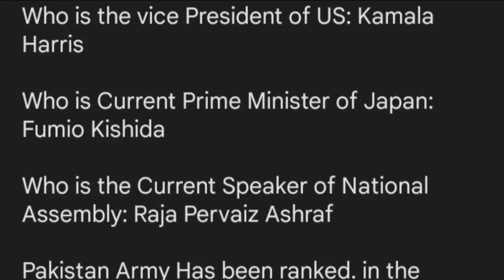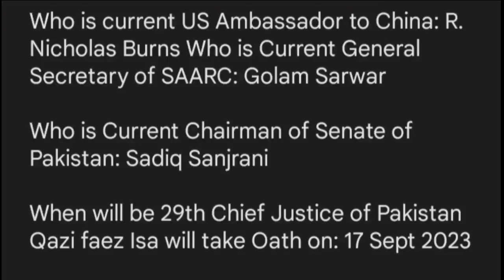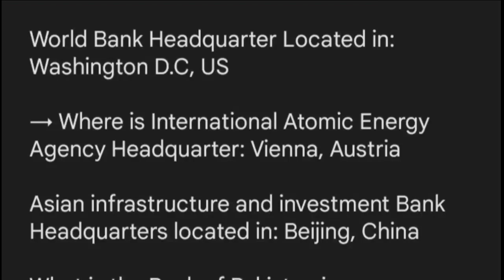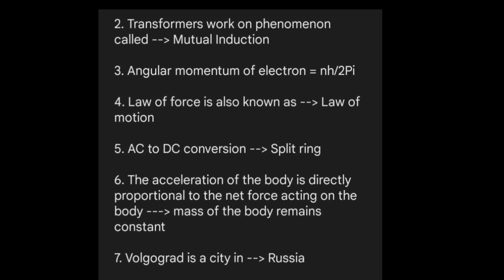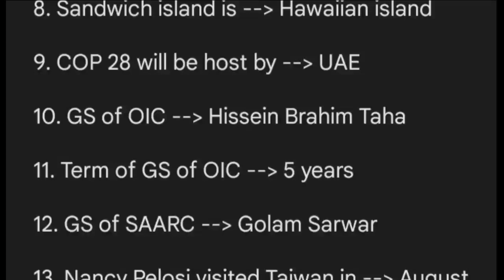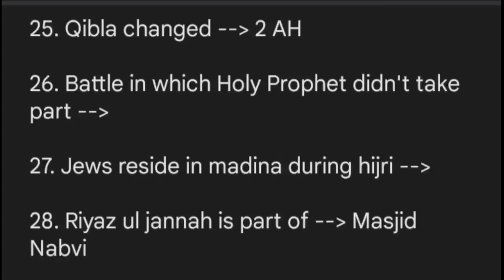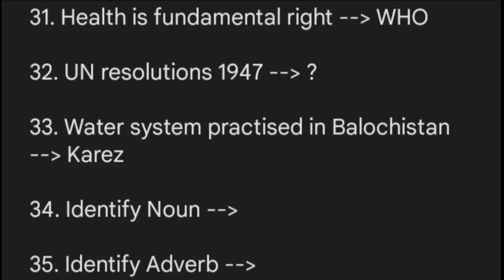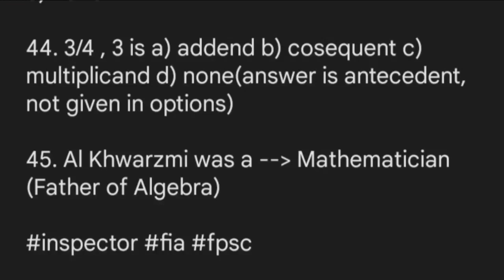FPSC inspector FIA solved paper batch-01 and batch-02 || FIA inspector today paper | held 20-08-2023